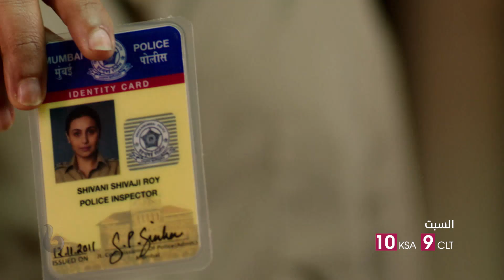عالم الأكشن والجريمة يشتعلان على يد راني موخرجي في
MBCBOLLYWOOD ON SOCIAL:
MBCBOLLYWOOD
أحدث قنوات "مجموعة MBC" الـ 14، جرى إطلاقها في 26 أكتوبر 2013 من خلال النجمة الهندية الشهيرة كارينا كابور،
 التي شاركت في حفل إطلاق القناة عبر أولى حلقات البث المباشر لبرنامج المواهب العربية " Arabs Got Talent". تعرض القناة مجموعة من أحدث وأقوى إنتاجات بوليوود السينمائية المدبلجة إلى العربية، إلى جانب الدراما البوليوودية الساحرة والمدبلجة كذلك، ناهيك عن عدد من البرامج التي تسلّط الضوء على مشاهير بوليوود وحياتهم وإطلالاتهم في المهرجانات الهندية والعالمية وغيرها. تمثل القناة بمحتواها الغني والمتنوع نمطاً شبابياً وعائلياً فريداً وجديداً بالنسبة للمنطقة العربية، وذلك من خلال القيم الإنتاجية العالية التي تقدمها عبر أفلامها ومسلسلاتها وبرامجها. تعرض القناة في أول مروحة برامجية مجموعة واسعة من الإنتاجات التي تندرج تحت عناوين على غرار: “Premier Movie Night” بأفلامها التي تُعرض للمرة الأولى على الشاشات العربية، و“Star of the month” التي تُسلّط الضوء على أحد نجوم بوليوود.
مسلسلات بوليوود ..
مادهوبالا: منتهى العشق , نصفي الآخر , وجوه الحب , ذهب ولم يعد , هوس مايا , مملكة الحب , الحب المنتظر , و من الحب ما قتل , حب الصدفة , حب خادع , للعشق جنون , سرقت زوجي , زفاف بلا زوجين